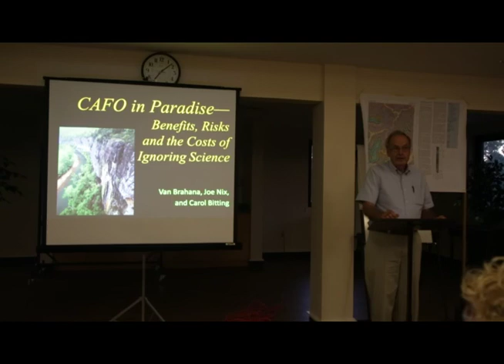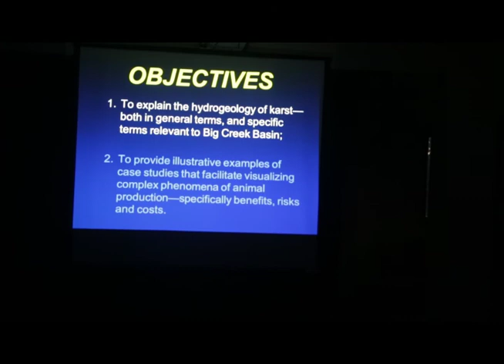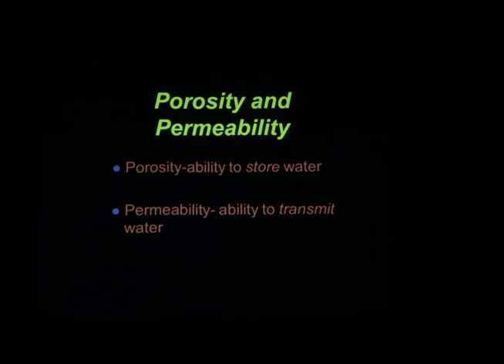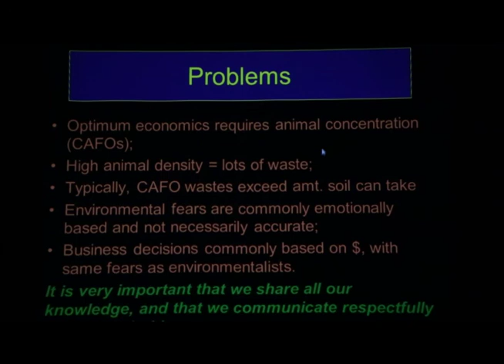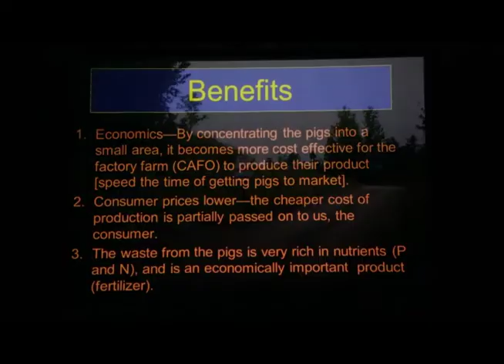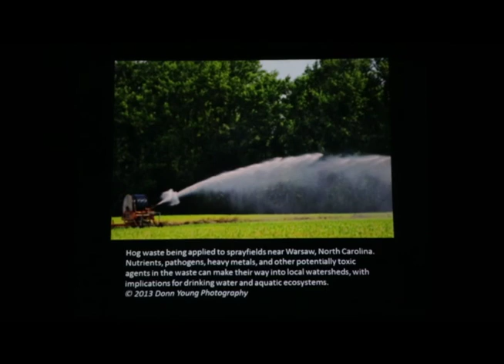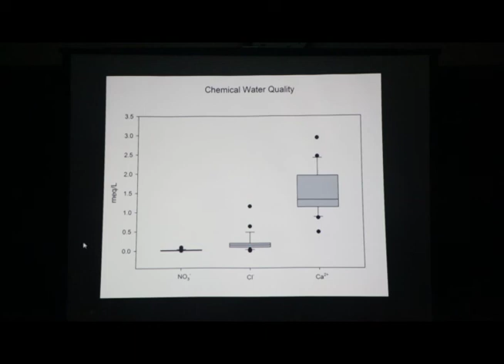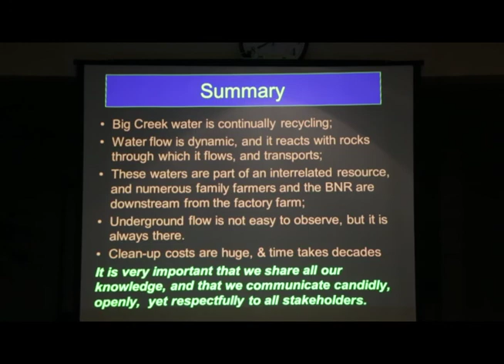Dr. John Van Brahana Karst Geology Presentation to Ozark Society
Karst Geology in the Ozarks Presentation to the Ozark Society on September 24, 2013
Possible Implications with C&H Hog Farm Waste

Videography by Grant Scarsdale